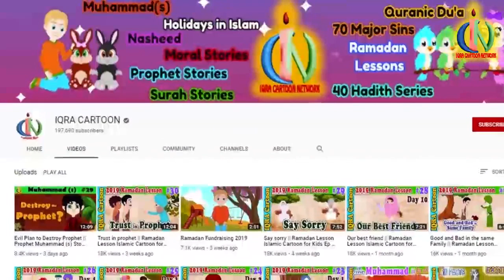1st Galaxy: Muslim Discovery | Muslim Heroes & Inventors | Islamic Cartoon for Kids | IQRACartoon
Did you know the 1ST GALAXY was identified by our MUSLIM brother Abd al-Rahman al-Sufi?!?! The things that he discovered of our universe was unbelievable during his time leading him to be known as one of the greatest astronomers of the medieval times.
Please Donate Us to continue spreading Islam in a beautiful way